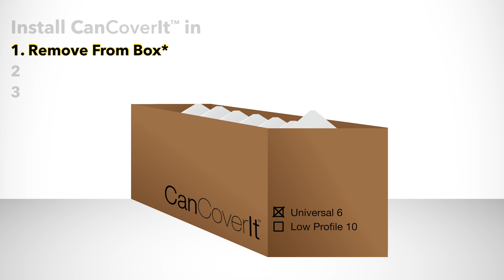Perfect Attic - Easy as 1,2,3 !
Your biggest home upgrade, easy as 1, 2, 3 - Get CanCoverIt and Rule Your Attic! You CanCoverIt